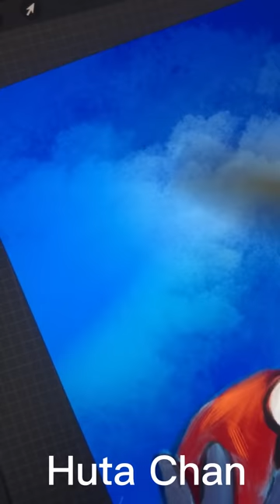MIX & Match: MOANA+ NESSA =?